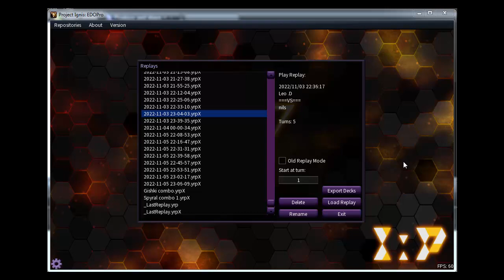[YUGIOH TCG] 竜剣士 Dracoslayer vs Floowandereeze ふわんだりぃず , EDOPro Duel Replay + Decklist Nov 2022